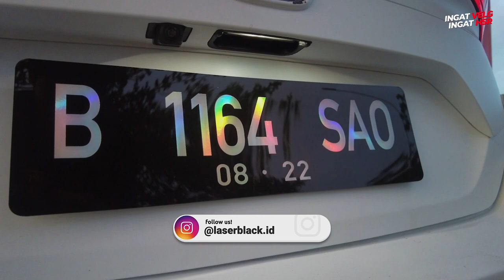Review Full Spec Honda Civic Turbo HSR Original, Sanggup Kalahin Obri!